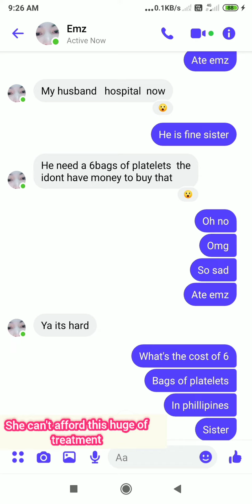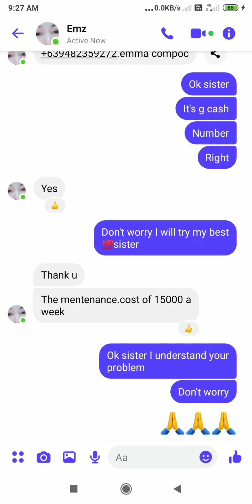please help this women her husband has aplastic anaemia please🙏 send her little bit of money